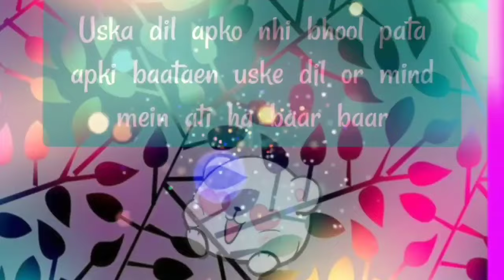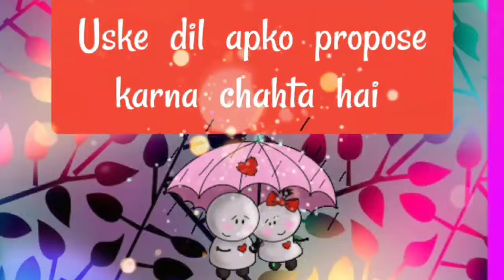choose one number | love quiz game today new | love quiz questions and answer